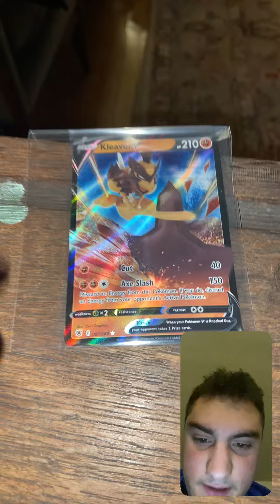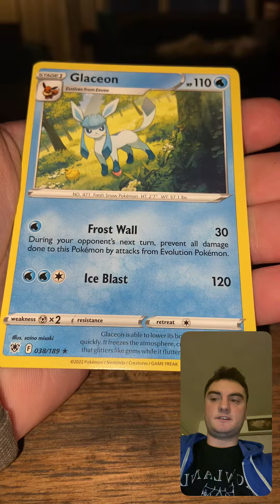Opening a astral radiance pack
At least I showed you YouTubers a new ultra rare card I bought today